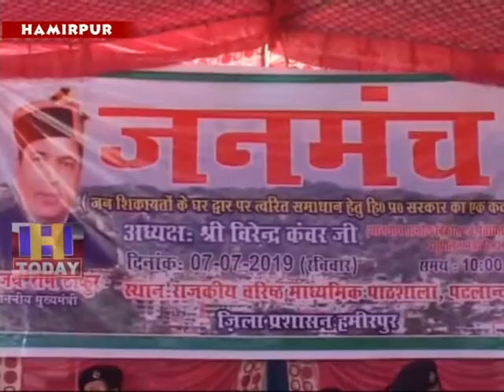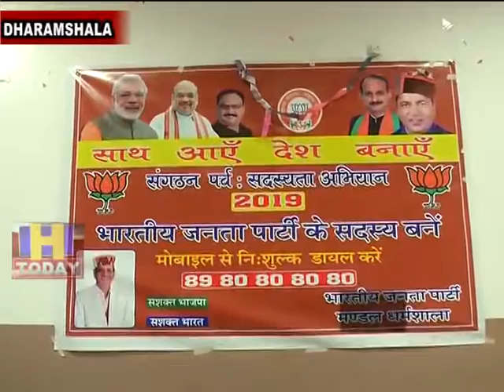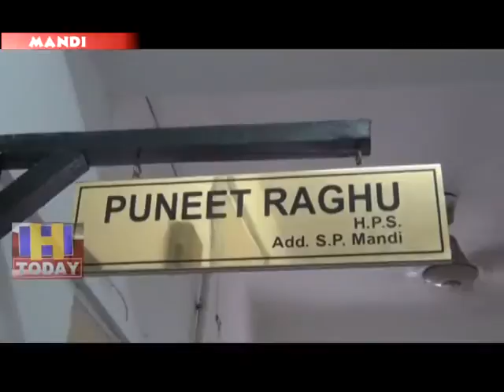8 July SPEED 2